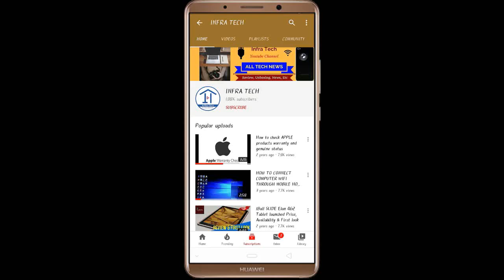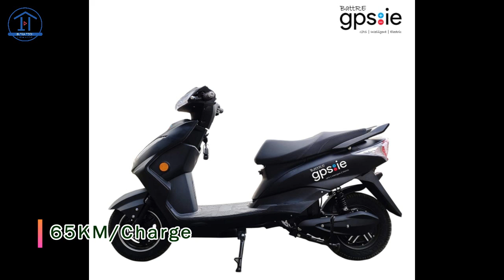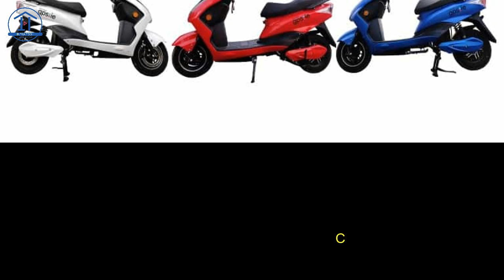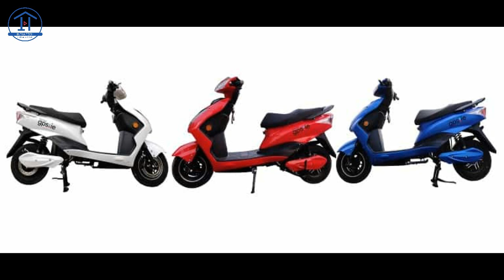BattRE gps:ie Electric Scooter launched Price, Review and Specifications | Infra Tech